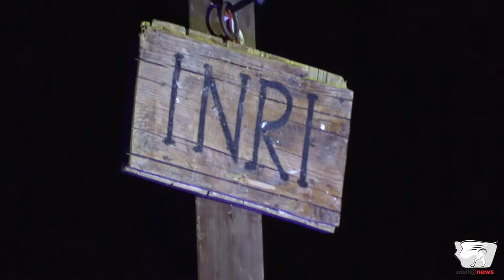Succivo, Via Crucis 2022